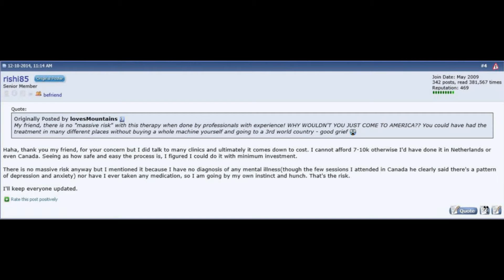depression improvement with transcranial magnetic stimulation